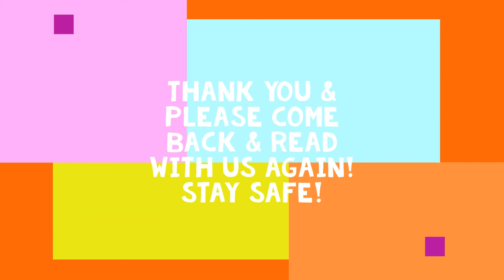Pintlala Online Story Time: "Cluck O Clock" by Kes Gray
Enjoy Story Time with Mrs. Sandra Berry.